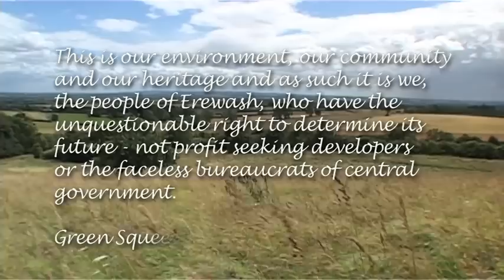Green Squeeze Question Time - Part Two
This is the second of a two part video of the Green Squeeze Question Time event at which Erewash parliamentary candidates were invited to answer questions from the public on the regeneration of the Stanton Ironworks site at Stanton-by-Dale Derbyshire.

Due to time restrictions on You Tube the two hour meeting has been edited down to just under twenty minutes.  In doing so every effort has been made provide a full and faithful representation of the comments made by candidates and members of the public alike.  In this edited version care has been taken not to favour responses from any particular candidate.  The time allocation to each candidate in these edited highlights is proportionally as close as possible to that occupied by them at the live event.

In the event of any comment considered to be misconstrued or given implied bias due to the editing process, candidates and featured members of the public may have access to the original footage to clarify any issues.

Green Squeeze with to thank all candidates who kindly agreed to take part in this important meeting along with others who were unable to attend due to prior commitments and issued written statements to be read on the night.